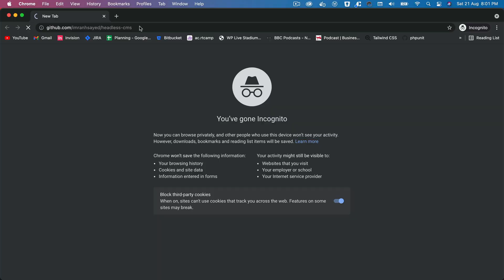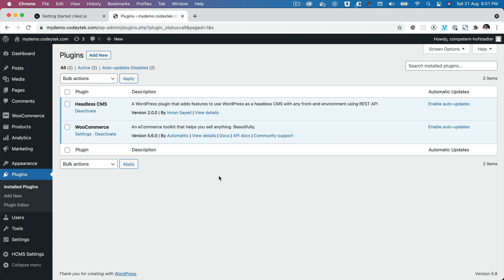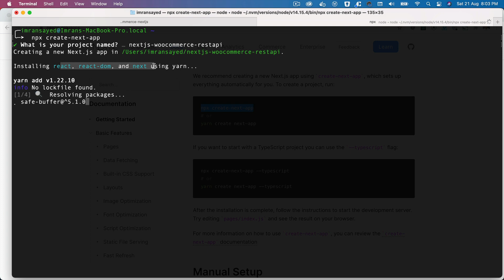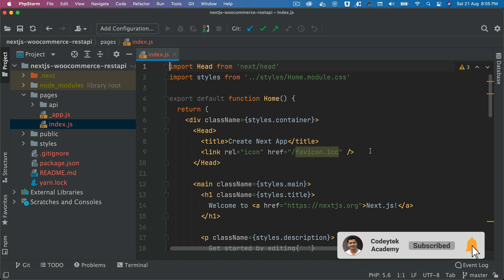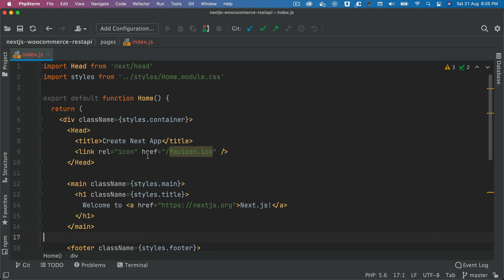#1 Setup Next.js Project for WooCommerce React Application | React WooCommerce Theme With REST API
Chapter One: Learn to Setup Nextjs React Application For WooCommerce REST API Project.

react woocommerce API, woocommerce react theme, woocommerce, wordpress rest api with react, wordpress react theme boilerplate, react wordpress theme tutorial, create-react app Wordpress, codeytek, react wordpress plugin

*** Live Demo ***
Coming Soon

Social Links